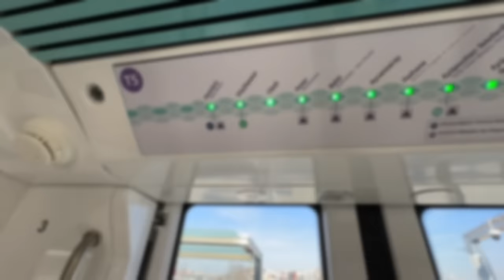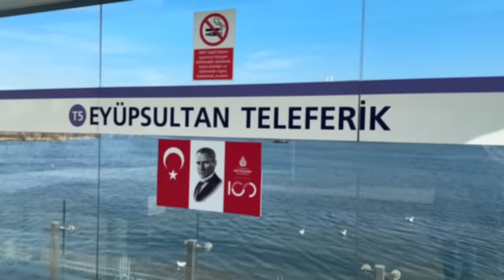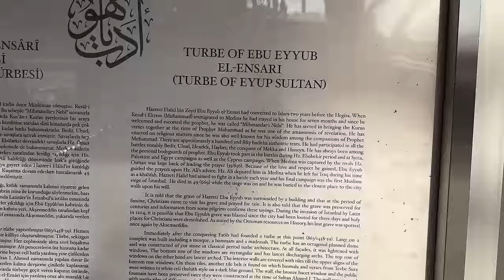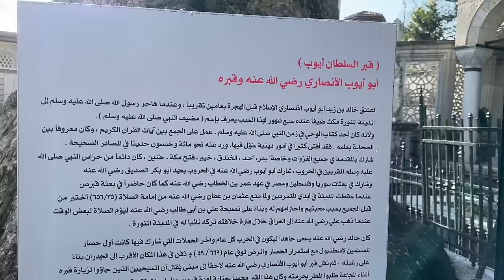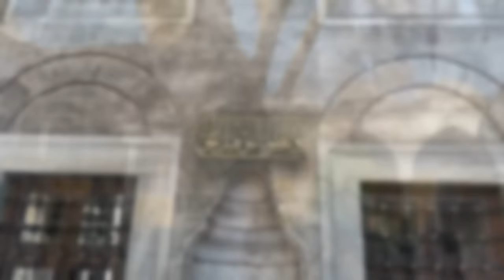اجمل الاماكن السياحية في اسطنبول - منطقة السلطان أيوب | مسجد أبو أيوب الأنصاري - التلفريك - بيرلوتي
بدأت جولتي من ساحل امينونو احد الاماكن السياحية المهمة في اسطنبول و استخدمت الترام من امينونو للتوجه الى منطقة السلطان أيوب.
من أشهر الاماكن السياحية في منطقة ايوب في اسطنبول جامع أيوب سلطان - تلة بيرلوتي اسطنبول - متنزه القرن الذهبي - تلفريك اسطنبول - فيالاند اسطنبول

معلومات عن منطقة ايوب
أيوب هي إحدى بلديات مدينة إسطنبول. تقع في الجانب الأوربي من المدينة.أخذت المنطقة اسمها من أبو أيوب الأنصاري الذي له مقبرة داخل حدوده. تضم منطقة أيوب، التي تعد أول مركز استيطاني أنشأه الأتراك خارج أسوار المدينة بعد فتح اسطنبول، العديد من القطع الأثرية التاريخية من العصر العثماني، وخاصة مسجد السلطان أيوب.

قبر ابو ايوب الانصاري
مسجد وضريح أو قبر ابو ايوب الانصاري احد صحابة رسول الله صلى الله عليه وسلم وأول من ساعد في نشر الإسلام في القسطنطينية، وقد اشتهرت المنطقة المحيطة بالمسجد بعد زيادة زوار المقام وتتميز بطابع فريد من المتاجر والمطاعم يجذب السائحين و الزائرين له.

00:00 الأجواء في منطقة سلطان أيوب
00:56 طريقة الذهاب إلى حي السلطان أيوب
03:38 جولة في منطقة السلطان أيوب
05:45 مسجد أبي ايوب الأنصاري
10:15 أسواق منطقة السلطان أيوب
17:19 الذهاب الى تلفريك اسطنبول
20:08 الذهاب الى مقهى بير لوتي
22:01 تلفريك أيوب ومقهى بيرلوتي

اسعار الأكل في مطاعم اسطنبول
اسعار الملابس في مولات تركيا
كم سعر الدولار في تركيا اليوم
جولة كاملة في منطقة السلطان أيوب
جامع ابو ايوب الانصاري في اسطنبول
هل اسطنبول غالية أم رخيصة
أجمل اسواق و شوارع اسطنبول الأوروبية
أجواء السياحة الحالية في اسطنبول
تلفريك أيوب ومقهى بيرلوتي
تركيا اسطنبول وافضل الأماكن السياحية

تاريخ تسجيل الفيديو : فبراير 2024
درجة الحرارة : ℃ 15
سعر الدولار في تركيا مقابل الليرة التركية
1$ = 30 Turkish Lira